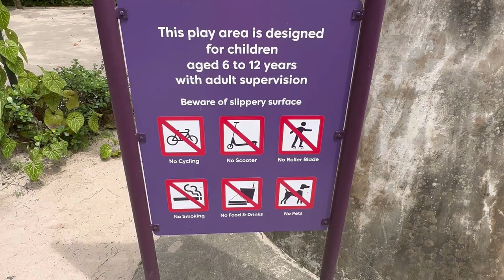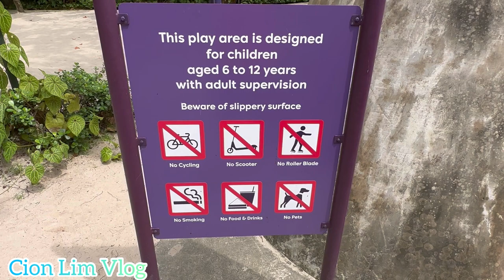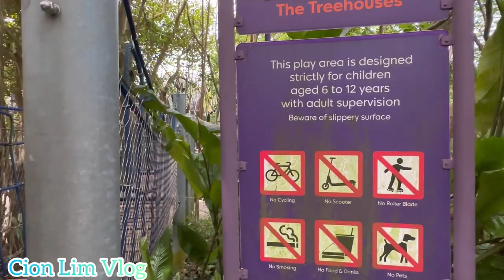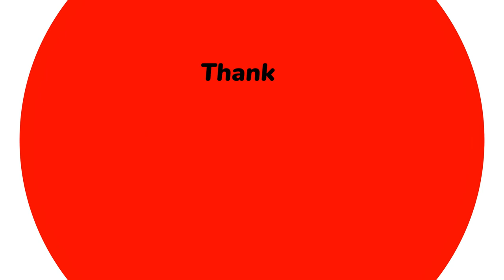Far East Organization Children’s Garden 2023